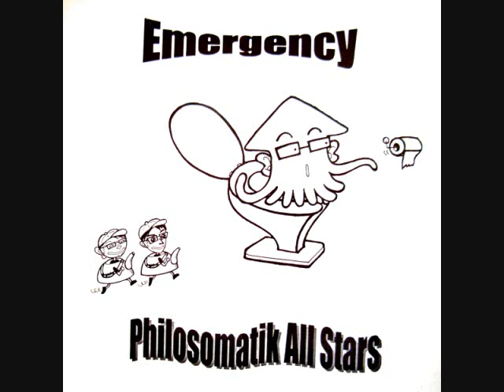Ikasa-Man - Taco Express 2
From double pack 12" single "Emergency" (Philosomatik Records 1999)

All keys and piano, engineered, programming and edit by Toru S.

You can check and get over 1200 of Toru S. tracks on BEATPORT.